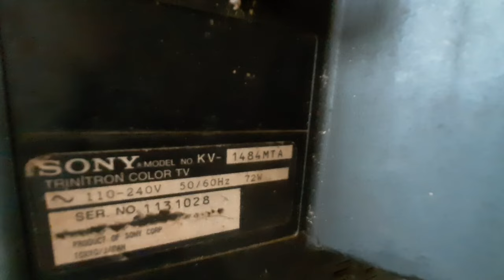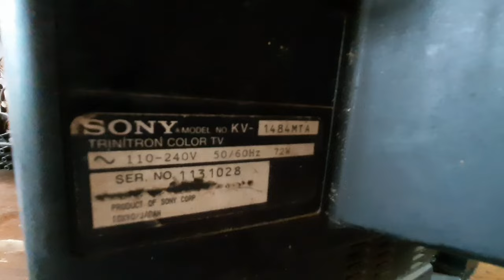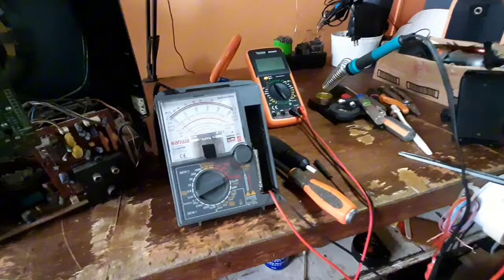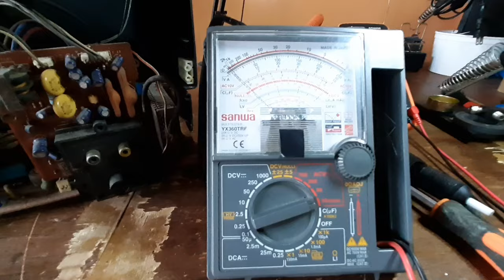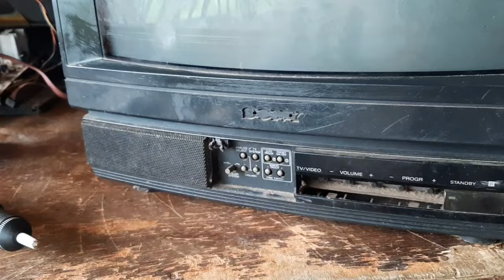Sony Crt Tv no raster with sound problem | Crt Tv Repair